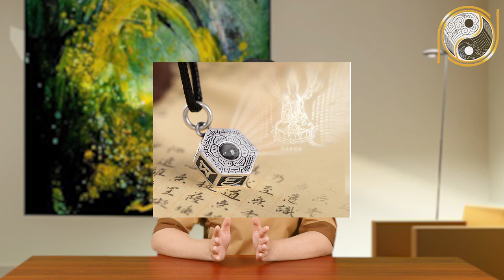Xem Tướng Răng Báo Hiệu Tính Cách Vận Mệnh Con Người Cực Chuẩn Không Cần Đi Xem Bói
01. Linh phù giải hạn
02. Hồ lô hóa giải Ngũ Hoàng
03. Mai Hoa Phú Quý
04. Gương bát quái tinh cầu
05. Kim bài thái tuế 2023
06. Vòng tam hợp Dần Ngọ Tuất
07. Vòng tam hợp Thân Tý Thìn
08. Vòng tam hợp Hợi Mão Mùi
09. Vòng Tam Hợp Tỵ Dậu Sửu
10. Bát bảo tâm kinh
11. Minh Quang pháp bảo cầu
12. Minh Quang pháp bảo lục giác
13. Tỳ Hưu Lộc Tài (Đồng)
14. Tỳ Hưu Khai Vận ( Bạch Ngọc)
15. Bách Niên Tụ Tài ( tụ tài lộc)
16. Song long ngọc ấn ( ấn thăng quan)
17. Kim bài ngũ Lộ Thần Tài
18. Hồ lô bình an ( treo xe)
19. Móc khóa văn xương
20. Ống bút văn xương gỗ đào
21. Bút văn xương gỗ đào
22. Bút văn xương gỗ đào nhỏ
23. Hoa mai kim tiền ( mạ vàng )
24. Các vật phẩm phong thủy khác Nội dung: Xem Tướng Răng Báo Hiệu Tính Cách Vận Mệnh Con Người Cực Chuẩn Không Cần Đi Xem Bói